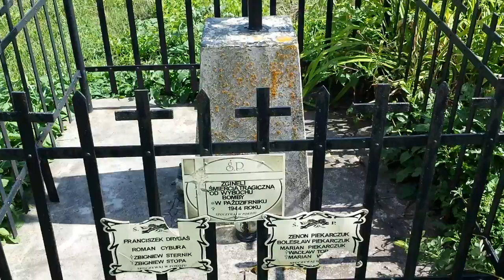Kazimierówka województwo lubelskie - miejsce smierci dzieci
W tym miejscu zginęło kilkoro dzieci podczas zabawy niewypałem. Krzyż stoi do dziś, cała wieś nadal pamięta o tym wydarzeniu.